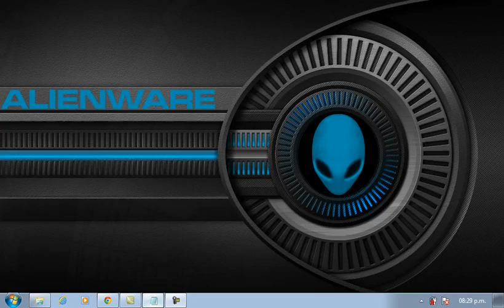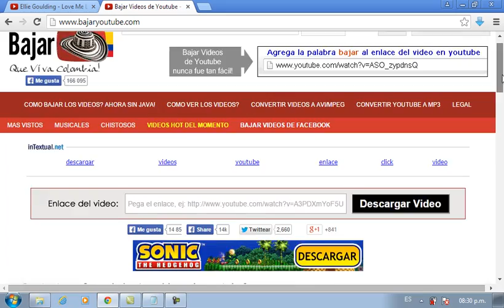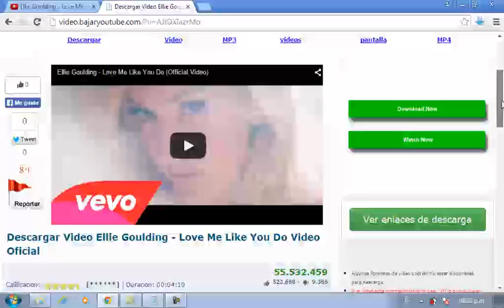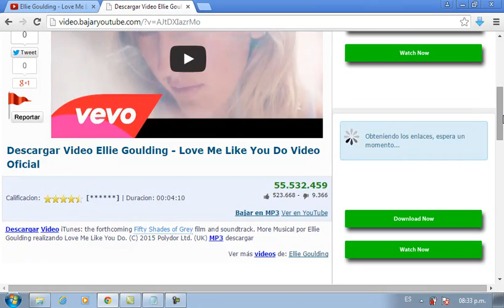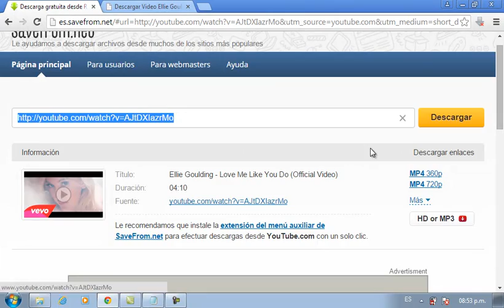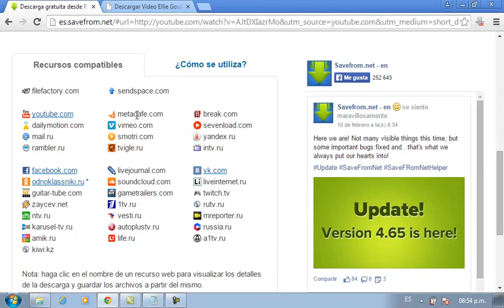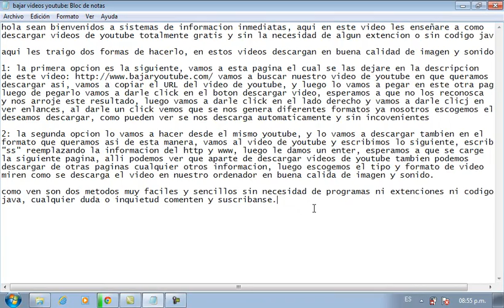Bajar video de youtube sin instalar nada gratis y sin extensiones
Aquí te presento la primera opción la cual es una pagina muy buena para descargar nuestros vídeos de youtube sin programas y sin extensiones solo dale click acá y se dará a la pagina de la 1 opción

La segunda pagina es esta que también te permitirá descargar los vídeos de youtube en buena calidad de imagen y sonido y en formatos que te ofrecen